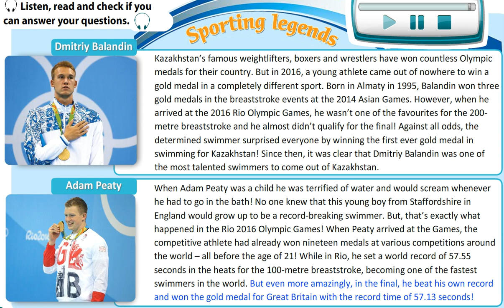EXCEL 8 for Kaz M4e "SPORTING LEGENDS" text